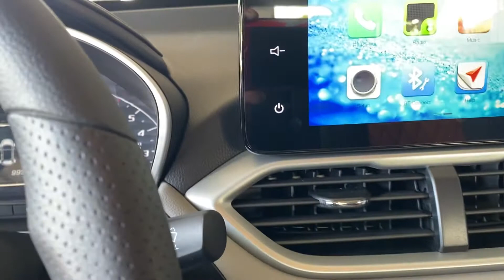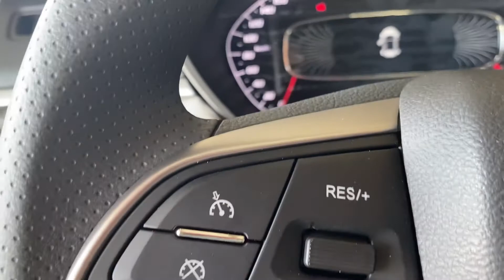chevrolet groove 2022 review engine 1.5 turbo